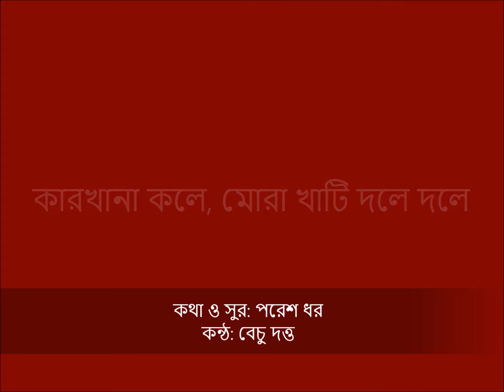Karkhana Coley কারখানা কলে, মোরা খাটি দলে দলে- কথা ও সুর: Paresh Dhar কন্ঠ: বেচু দত্ত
I am not the owner of this song audio. I have only prepared the video adding the audio to bring this old and beautiful song to more viewers.
IPTA-র ৪০-এর দশকের একটা পুরানো জনপ্রিয় গান